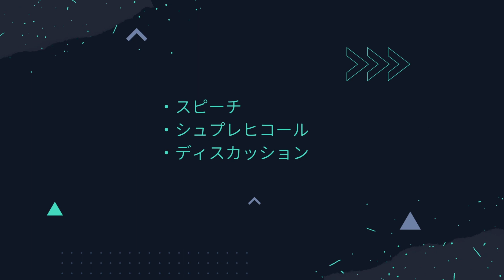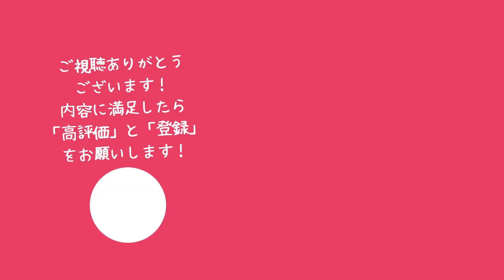神宮外苑の樹木伐採に反対します 都庁前広場でのデモアクション 2023年4月9日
神宮外苑再開発の工事開始に抗議するデモアクションの360度映像
2023年4月9日 都庁前広場

▼概要
0:00 スピーチ ロッシェル・カップ
他にも樹木伐採を含む再開発計画が進んでいることを踏まえ、神宮外苑再開発抗議の重要性を改めて説明
1:21 スピーチ 参加者
一般参加者にもマイクを渡し、それぞれの思いを共有
1:54 スピーチ 楠本夏花（学生団体Amamo）
神宮外苑の自然環境の経済的価値を定量的に算出し、事業者との交渉に活かす取り組みを始めたことを報告
2:49 シュプレヒコール
都庁に向かって参加者全員で「伐採反対」コール
3:26 ディスカッション

撮影：犬飼淳

▼学生団体Amamoクラウドファンディング「失われる自然環境の被害予想額を調査したい！」

▼英文記事「Japan park（Meiji Jingu Stadium） where Babe Ruth played subject of climate battle」